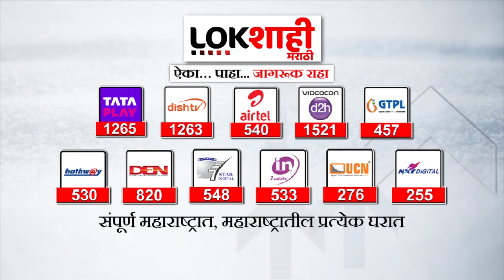Pune Ajit pawar : पुण्यातील गणेश मंडळासोबत आज अजित दादांची बैठक, अधिकारी वर्गात चर्चा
आता बातमी आहे पुण्यातून. गणेशोत्सव काही दिवसांवर येऊन ठेपलाय. याचसंदर्भात सर्व गणेश मंडळांची उपमुख्यमंत्री अजित पवार यांच्या उपस्थितीत बैठक होणार आहे. आज सकाळी ११ वाजता या बैठकीला सुरुवात होणार आहे. पुण्याचे पालकमंत्री जरी चंद्रकांत पाटील असले तरी अजित पवारांच्या बैठकांचं सत्र सुरुच आहे.

Now there is news from Pune. Ganeshotsav is just a few days away. In this regard, a meeting of all Ganesh Mandals will be held in the presence of Deputy Chief Minister Ajit Pawar. This meeting will start at 11 am today. Even though Chandrakant Patil is the guardian minister of Pune, the session of Ajit Pawar's meetings continues.